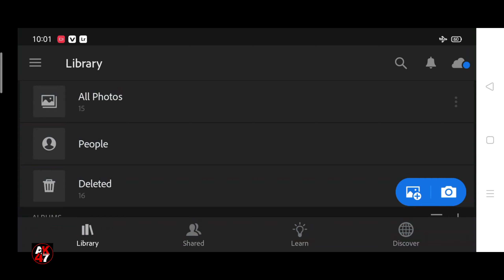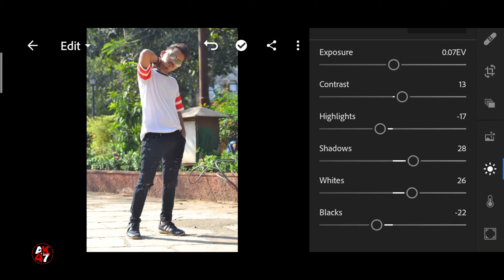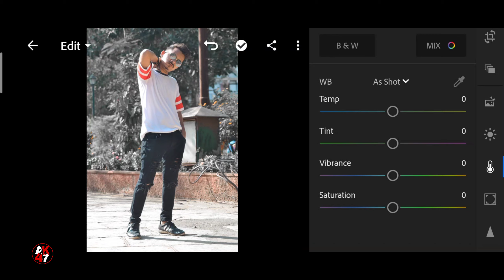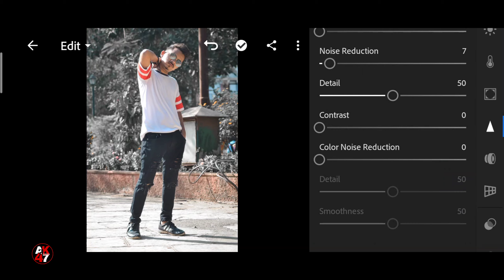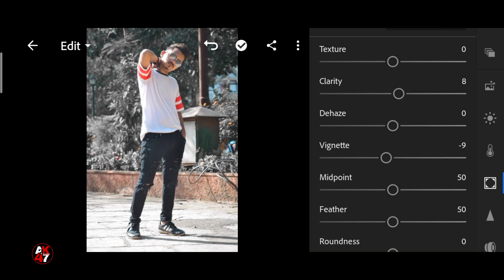how to make Lightroom black tone effect 🔥🔥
so hello friends aaj ham karege Lightroom black tone editing toh video ko bilkul bhi skip mat karna

回回回回回回回回回回回回回回回回回回

Lightroom mody dark tone editing tutorial

Lightroom mody dark tone editing preset

Lightroom colour editing tutorial

Lightroom background change tutorial

Lightroom editing tutorial 2020 tips

Don't forget to (☞ ͡° ͜ʖ ͡°)☞(☞ ͡° ͜ʖ ͡°)☞ ☟︎︎︎☟︎︎︎☟︎︎︎☟︎︎︎☟︎︎︎